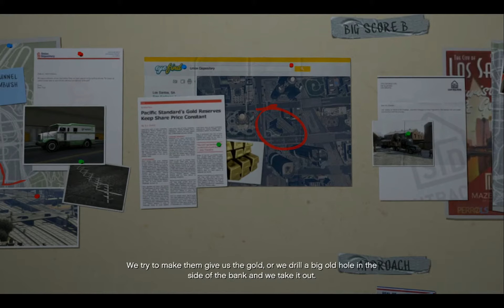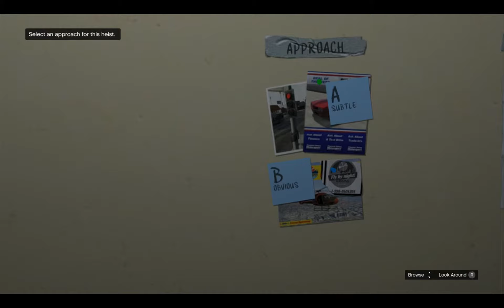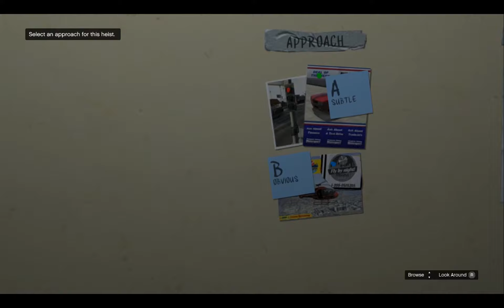Grand Theft Auto 5 Playthrough | #50 | The Union Depository Plan & 101 Trolling HD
Finally getting the big heist started! First up, getting the crew.

Welcome to Grand Theft Auto 5! (GTA V) The Series that started and revolutionized third person open world game play (Not the first of its kind through) which became almost like an addicted drug to gamers around the world. This time you can play THREE different protagonists. With Stories intertwining, Co-op potential and an insane in depth plot, this already proves GTA 5 is worth jumping into. I've had my own personal stories from GTA 4 and it's great revisiting some of the familiar mechanics and atmosphere that GTA vets can relate to!

Also...MULTIPLAYER!

Grand Theft Auto V is an open world action-adventure video game developed by Rockstar North and published by Rockstar Games. It was released on 17 September 2013 for the PlayStation 3 and Xbox 360 consoles. It is the fifteenth title in the Grand Theft Auto series, and the first main entry since Grand Theft Auto IV was released in 2008. As one of the last titles to release exclusively during the seventh generation of video game consoles, Grand Theft Auto V was highly anticipated preceding its release.

Grand Theft Auto V is played in third-person and combines driving and action gameplay in an open world environment, allowing the player to interact with the game world at their leisure. The game is set within the fictional state of San Andreas, which is based on Southern California, affording the player free roam over the world's countryside and the fictional city of Los Santos, which is based on Los Angeles. The single-player story is told through three player-controlled protagonists whom the player switches between Michael, Trevor and Franklin and the story follows their efforts to plan and execute six large heists to accrue wealth for themselves. An online multiplayer mode is included, allowing up to sixteen players to engage in both co-operative and competitive gameplay in a recreation of the single-player setting.

The developers envisioned Grand Theft Auto V as a spiritual successor to many of their previous projects, such as Red Dead Redemption and Max Payne 3. Development began shortly following the release of Grand Theft Auto IV, with a focus on innovating the core mechanic of the series by giving the player control of three protagonists. Upon release, the game was acclaimed by many reviewers who praised its story, presentation and open-ended gameplay.